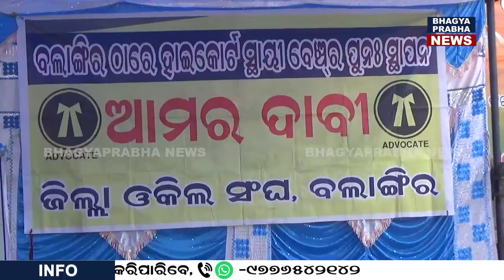Bar Association Strike For High Court Permanent Bench In Bolangir